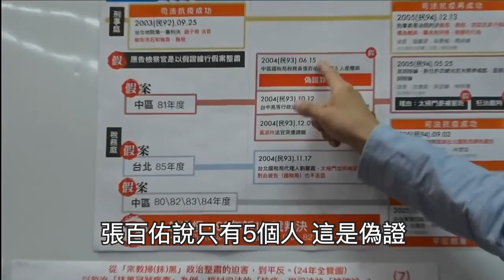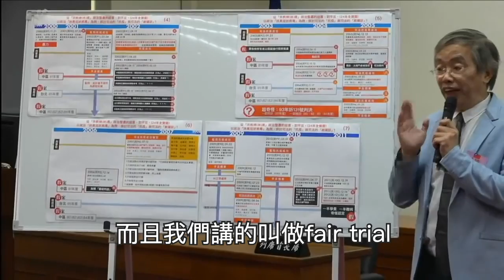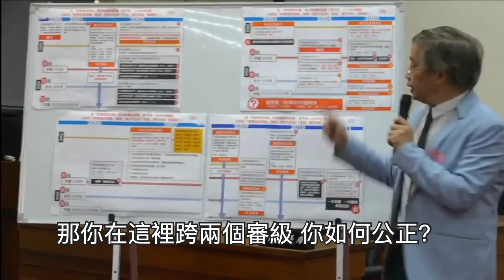法官漠視迴避 立院記者會｜陳志龍教授 精華篇｜20200701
迴避制度有多重要？前台大法學教授陳志龍指出，「法官拒絕迴避」，老是同一個人，造成冤錯假案難以平反。讓法官自己決定、判定「法官迴避」，造成很多拒不迴避的惡夢！刑法124條: 「有審判職務之公務員或仲裁人，為枉法之裁判或仲裁者，處一年以上七年以下有期徒刑。」違犯『枉法裁判罪』法官, 在台灣還真不少。